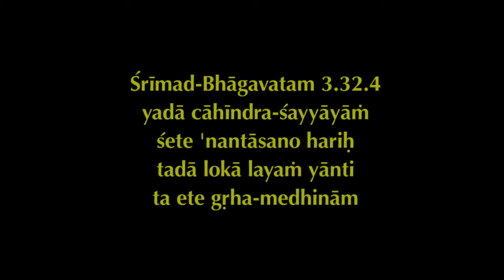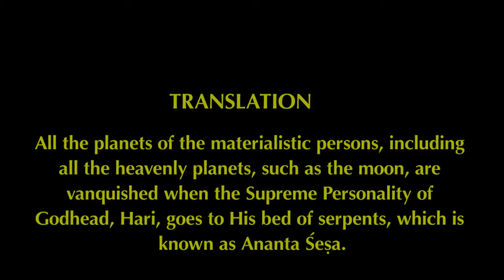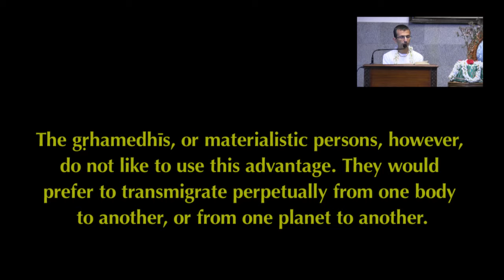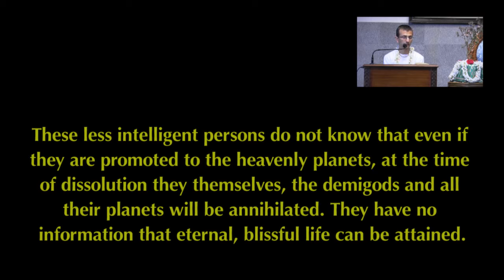2018 - 08- 02 | SB 3. 32. 4 | HG Vasudev Keshav Dasa